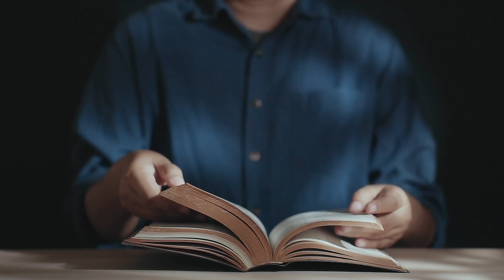Miłość nieprzyjaciół w praktyce (Łk 9, 51-56) - 27 09 2022 - Mieczysław Łusiak SJ